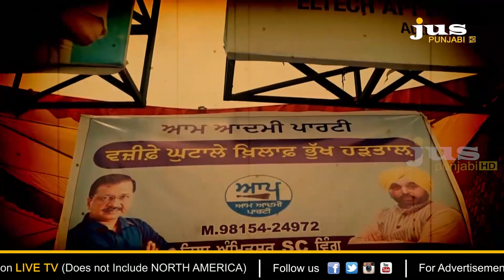SAD- AAP Protest : Is Captain Government Helpless ? | To The Point | KP Singh | Jus Punjabi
🔴 ਪੰਜਾਬ 'ਚ ਹੱਕੀ ਮੰਗਾਂ ਤੋਂ ਲੈ ਕੇ ਸਿਆਸੀ ਮੁਜ਼ਾਹਰੇ ਤੇਜ਼ ਕਿਉਂ ਹੋਏ ?

🔴 ਨੇਤਾਵਾਂ 'ਤੇ ਪਾਣੀ ਦੀਆਂ ਬੁਛਾੜਾਂ, ਬੇਰੁਜ਼ਗਾਰਾਂ 'ਤੇ ਡਾਂਗਾਂ ਕਿਉਂ ਵਰ੍ਹੀਆਂ ?

🔴 ਕੀ ਵਿਰੋਧੀ ਧਿਰਾਂ ਸਿਰਫ਼ 2022 ਲਈ ਸਿਆਸੀ ਜ਼ਮੀਨ ਲੱਭਣ 'ਚ ਲੱਗੀਆਂ ?

🔴 ਅਕਾਲੀਆਂ ਦਾ ਹੱਲਾ-ਬੋਲ, 'ਆਪ' ਦੀ ਭੁੱਖ ਹੜਤਾਲ...ਕੀ ਕਰੇਗੀ ਸੂਬਾ ਸਰਕਾਰ ?

🔴 ਬਾਕੀ ਰਹਿੰਦੇ ਕਾਰਜਕਾਲ 'ਤੇ ਸਿੱਧੇ ਸਵਾਲ...ਕੀ ਬੇਬਸ ਹੈ ਕੈਪਟਨ ਸਰਕਾਰ ?